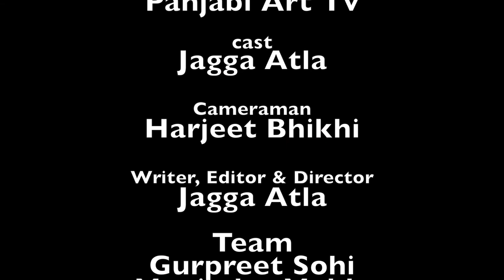Holiday | Short Film | Khalibali | Binte Dil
Holiday-Never off Duty
              by
Panjabi Art Tv

Cast-Jagga Atla
Cameraman- Harjeet Bhikhi
concept ,editor & director -Jagga Atla

Team
Gurpreet sohi
Maninder mahla
Shaminder sukhi
Mandeep kotra
Salim khan
Gurpreet Gappy

short films 2018
best short films 2018
holiday
padman full movie